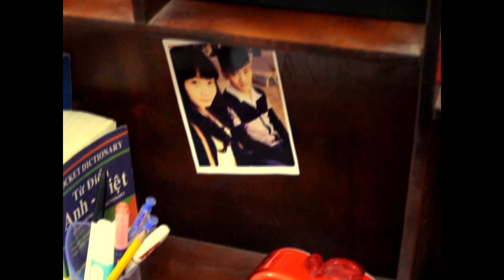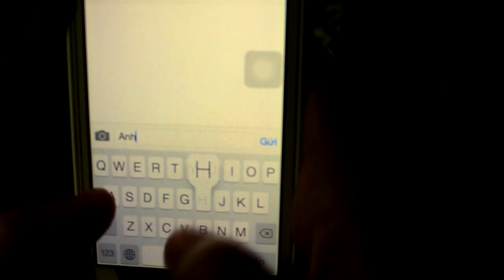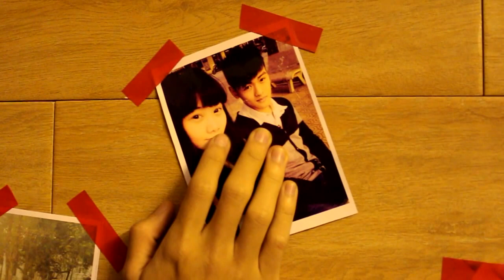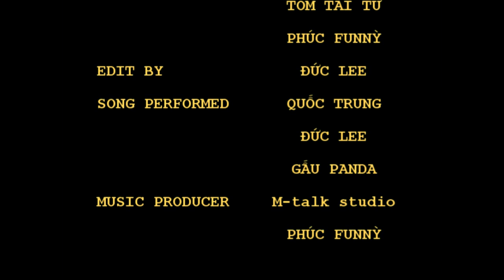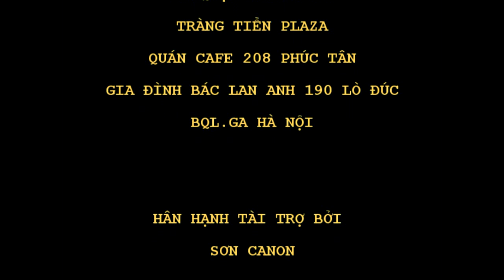[MV] LẮNG NGHE MÙA XUÂN VỀ - DT&the partner Production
Sáng tác: DƯƠNG THỤ
Thể hiện ca khúc: QUỐC TRUNG-ĐỨC LEE- ĐỨC DUY.
1 sản phẩm chào mừng Tết 2014
Là sản phẩm đầu tiên được sản xuất nên chắc chắn sẽ có nhiều sạn. Rất Mong được mọi người ủng hộ để nhóm cố gắng hơn trong sản phẩm sau :3

Đạo diễn: ĐỨC LEE
Hậu kỳ : ĐỨC LEE-PHÚC FUNNY
Kịch bản: ĐỨC LEE-TÔM TÀI TỬ-PHÚC FUNNY